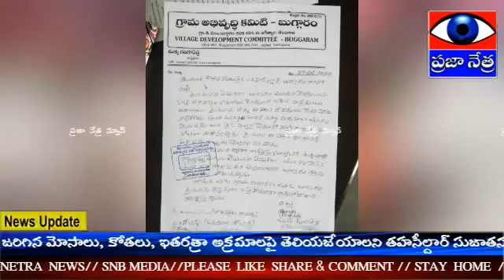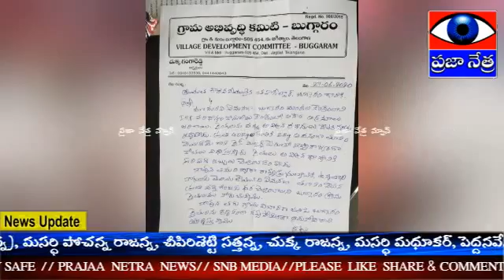2416 - ఐకెపి సెంటర్ అక్రమాలపై చర్యలు తీసుకోవాలని విడిసి అధ్వర్యంలో తహసీల్దార్ కు వినతిపత్రం..!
- ఐకెపి సెంటర్ అక్రమాలపై చర్యలు తీసుకోవాలని విడిసి అధ్వర్యంలో  తహసీల్దార్ కు వినతిపత్రం..!